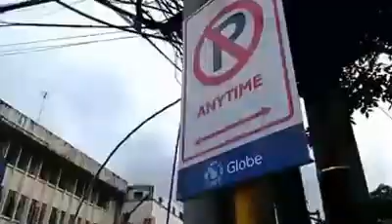Mura pero hindi Chaka: christmas gifts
It might be too late to still find good gifts for your friends and love ones, but its never too late to make your holidays filled with laughter.

pasensya sa video quality gamit lang namen cellphone and dslr. hahaha

Video and edited by Jude Sagun